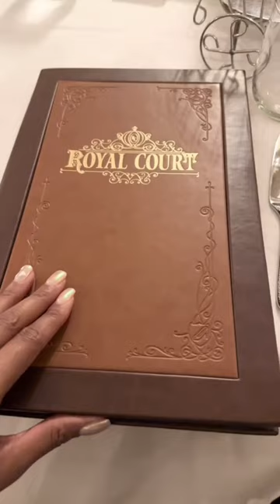Everything we ate on our DisneyCruise